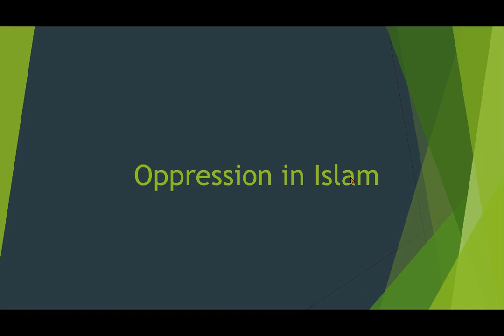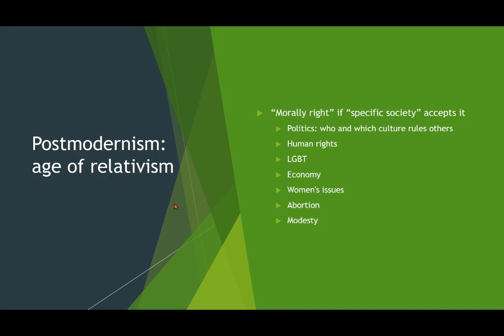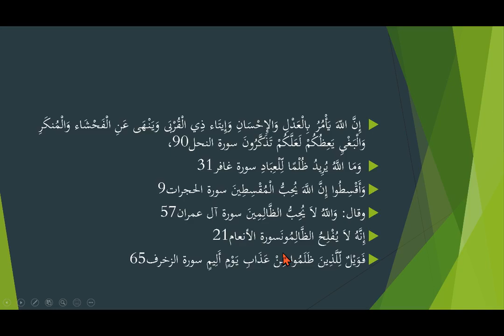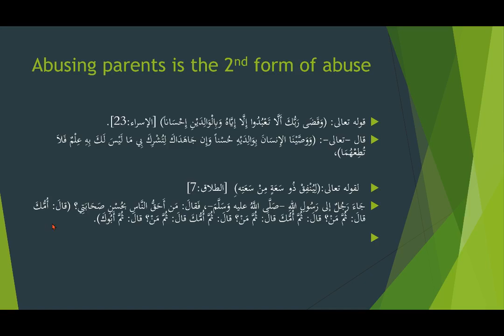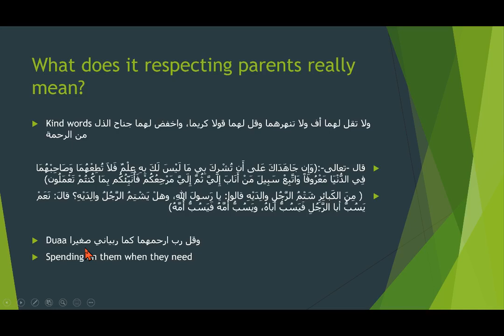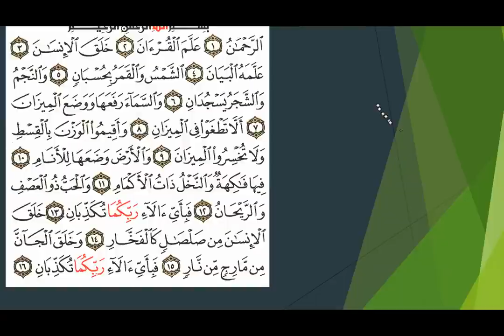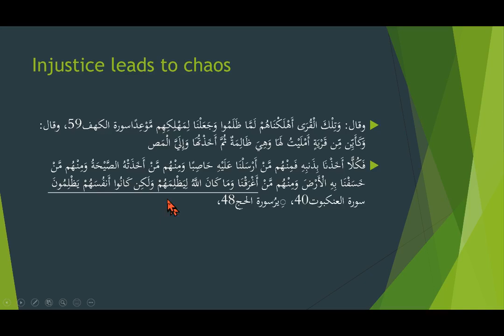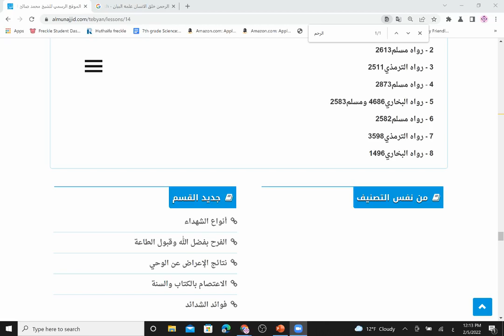Injustice in Islam